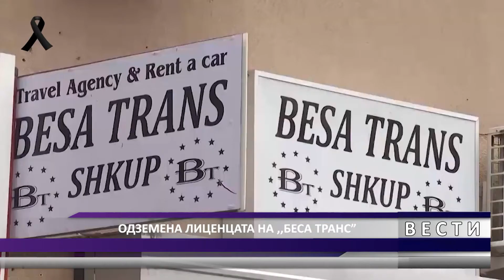DNEVNIK MKD 25 11 2021